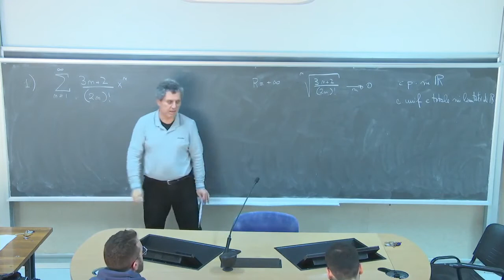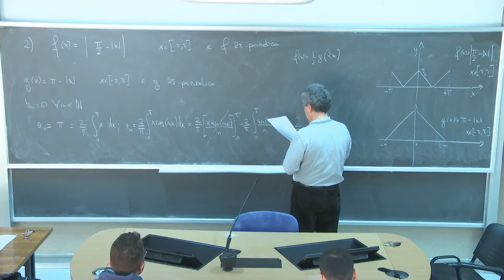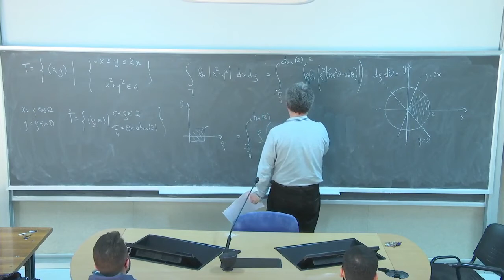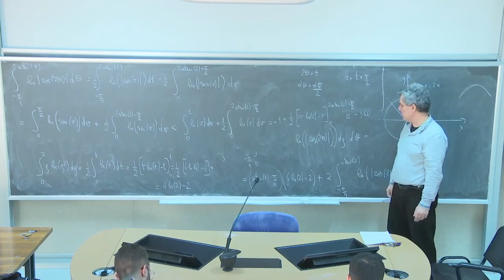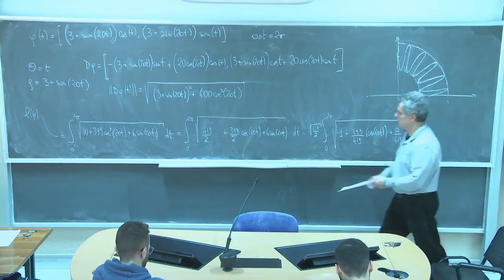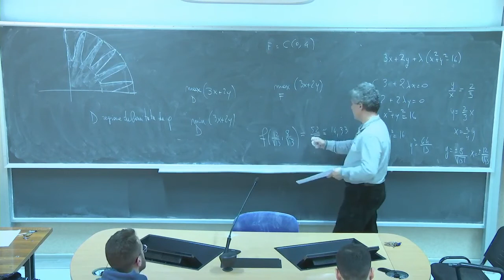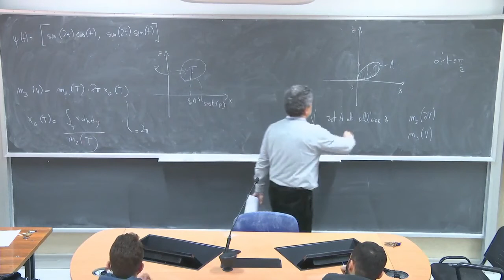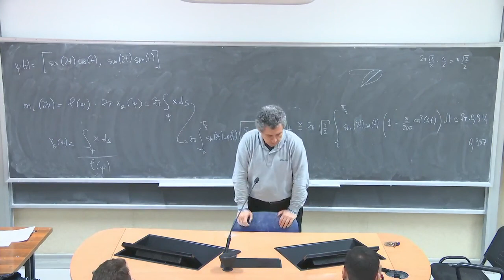Analisi Matematica 3 III Lezioni Complete Università 58